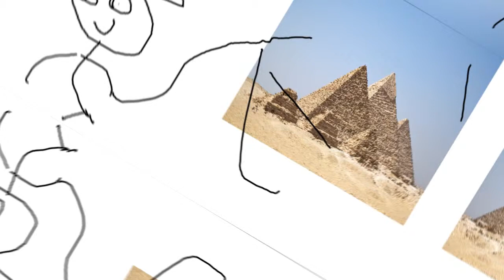Ski How - [Instrumental]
doiiririri nfnnanannaa